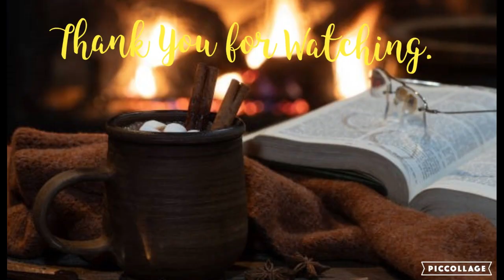A Book and A Bake Episode 21 - March 2024